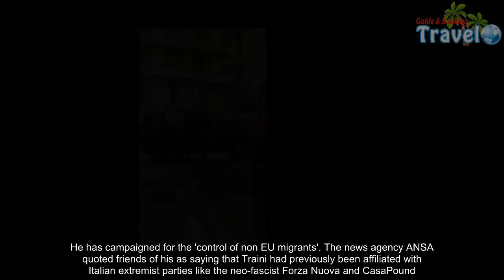Shooting in Italy as gunman opens fire from a car - Travel Guide vs Booking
TA gunman motivated 'by racial hatred' with a Nazi tattoo on his head shot six immigrants in a drive-by shooting in Italy, the authorities said.Luca Traini, 28, allegedly gave a Nazi salute and did not resist as he was arrested, while draped in the Italian flag. Police photos showed the shooting suspect with a neo-Nazi tattoo prominently on his forehead as he sat in custody and an Italian flag tied around his neck as he was arrested in the central Italian city of Macerata,. Six people were left hurt after he allegedly drove a black Alfa Romeo 147 drove around the town, opening fire at various places including near the train station as police gave chase.   The tattoo on Traini's forehead was that of the Wolfangel, an ancient runic symbol that according to the Anti-Defamation League was appropriated by Nazi Germany and later adopted by neo-Nazis in Europe and the United States. Authorities said the six wounded - five men and one woman - appeared to be random targets in various parts of the city of 43,000 in Italy's central Marche region.The identities and nationalities of the shooting victims remained unknown. Hospital officials said late Saturday that one had been treated and released, while the others had either undergone surgery or were facing operations for their injuries. One of them remained in intensive care.In Macerata, Interior Minister Marco Minniti said the gunman had been motivated 'by racial hatred,' and had 'a background of right-wing extremism with clear references to fascism and Nazism.' Traini was a Northern League candidate for the 2017 administrative elections in Corridonia. He has campaigned for the 'control of non EU migrants'. 'He drove around in his car and when he saw any coloured people he shot them,' said Marcello Mancini, a Macerata resident.The city of Macerata in the central Marche region is still reeling from the gruesome killing and dismemberment of a young Italian woman this week, allegedly at the hands of a Nigerian immigrant.  A video posted by the newspaper il Resto di Carlino showed a man with an Italian flag draped over his shoulders being arrested by armed Carabinieri officers in the city center, a short distance from where he apparently fled his car on foot.Macerata Mayor Romano Carancini said that six foreigners were wounded in the two-hour shooting spree, one of them with life-threatening injuries.Carancini confirmed that all of the victims were black, and acknowledged that 'the closeness of th